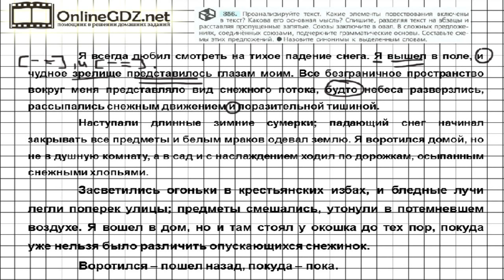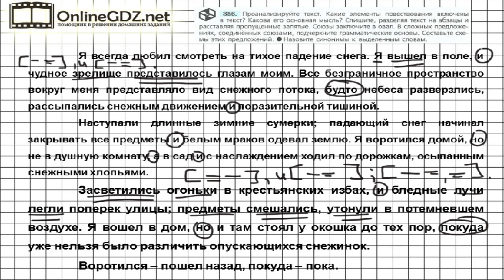Задание № 356 — Русский язык 7 класс (Ладыженская, Баранов, Тростенцова)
Для решения 356 упражнения нужно проанализировать текст, списать его, разделяя на абзацы и расставляя пропущенные запятые, союзы заключить в овал. Чтобы сделать это задание без ошибок, воспользуйтесь нашим видео с решением.